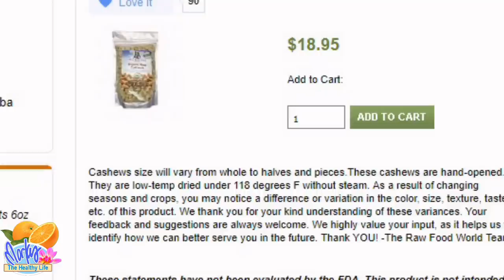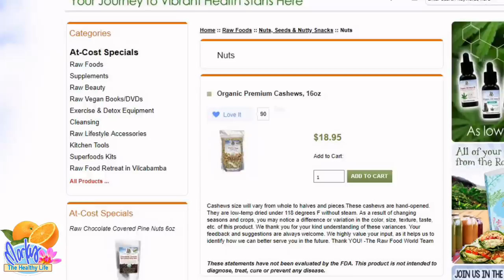We are Not Raw or Vegan Extremists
The diet drama on the internet is hilarious to us, but confusing and scary to many people. We don't really fit into any of those categories and we have no desire to because life is too short to get upset over things like that. We try our best to be healthy but we are not fanatical about it. We love to go out to eat and study how the great restaurants of the world present and prepare their food. It gives us ideas and inspiration to create our own healthier versions. Sure we go out to eat but we try to keep it within reason- we don't eat meat, we avoid bread and wheat whenever possible but we don't freak out if there is a bit of dairy in something or its cooked. Geez. We are MAINLY raw almost all the time so we are pretty darn healthy. We never claim to be all natural. What we do is show people how to be healthy DESPITE exposure to unnatural substances in the modern world, which is much more realistic than to tell people to be naked hippies living in the woods, which is unrealistic. We dont want people to copy us, just be inspired and use what bits and pieces they want in their own lives. That's it. Let everyone live the way they want and let us all honor and respect each others choices. Life is too short for comparing and bickering. Everyone is unique and that's what makes the world special. Love and Light to all.